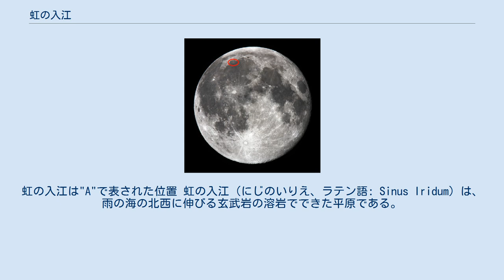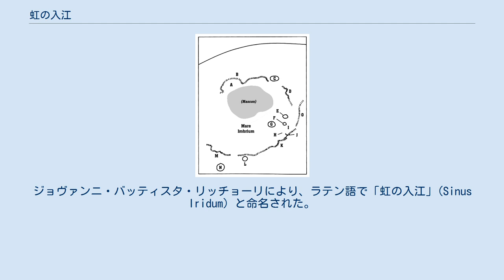虹の入江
地球から見た月面（ニアサイド）全体における位置 雨の海の詳細地図。
虹の入江は"A"で表された位置 虹の入江（にじのいりえ、ラテン語: Sinus Iridum）は、雨の海の北西に伸びる玄武岩の溶岩でできた平原である。
北東から南西にかけてはジュラ山脈に囲まれている。
南西の突端部はヘラクレイデス岬、北東の突端部はラプラス岬と名付けられている。
この湾と周囲の山脈は、月面で最も美しい景色の1つと考えられており、月観測者にとっても有名な地点である。
特に月齢10前後の頃には、入江の縁の部分のみが太陽光に照らされるタイミングがある。
 虹の入江の中には、大きなクレーターはないが、南にはヘラクレイデスE、東端にはラプラスA、北にはビアンキーニGという衛星クレーターがある。
表面は水平であるが、多くのリンクルリッジがある。
 この湾の月面座標は、北緯44.1°、西経31.5°であり、直径は236㎞である。
ジョヴァンニ・バッティスタ・リッチョーリにより、ラテン語で「虹の入江」(Sinus Iridum) と命名された。
 ヘラクレイデスクレーターの衛星クレーターは以下のとおり。
 ラプラスクレーターの衛星クレーターは以下のとおり。
 中国の月探査計画嫦娥計画における、着陸候補地点とされており、2013年12月に打ち上げられた嫦娥3号は当初虹の入江に着陸する予定であった。
探査機は同月14日に軟着陸に成功したが、着陸地点が予定より東にずれた結果、外側の雨の海の北西部に着陸する形となり、虹の入江の探査には至らなかった。